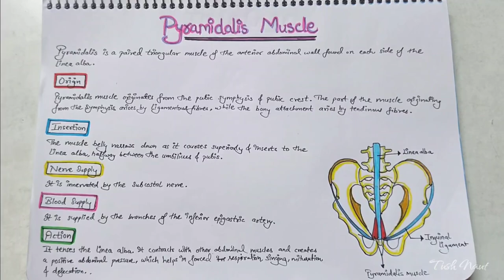Pyramidalis muscle - Anatomy - Easy handwritten notes